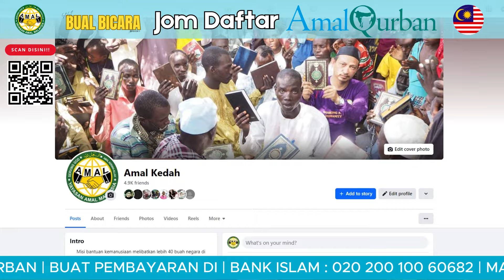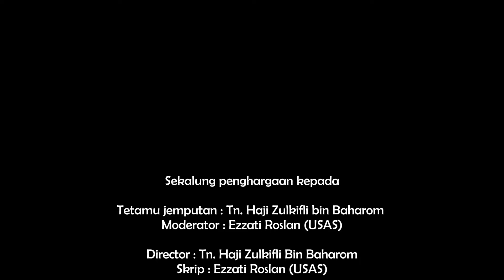BUAL BICARA QURBAN 2024